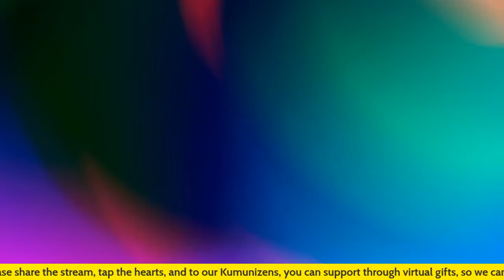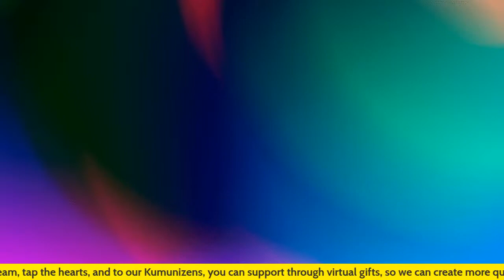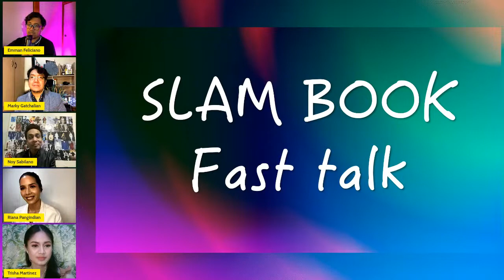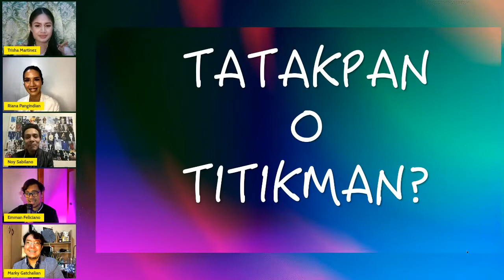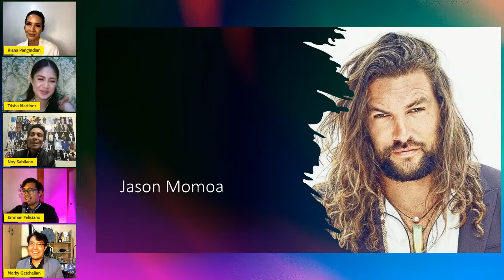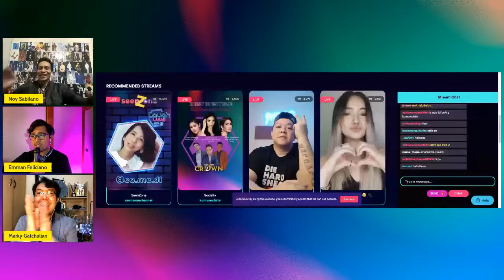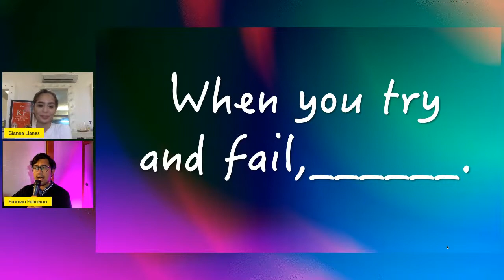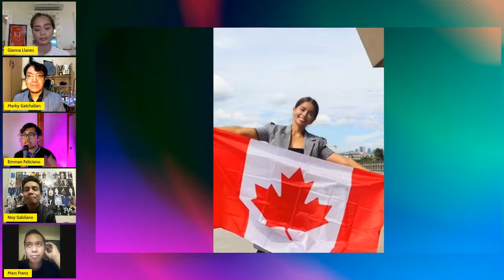Beyond the Crown with new PH queens!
What happens when a queen’s journey begins, or ends? | Join us as we chat with beauties whose pageant journeys reveal lessons we can all learn from, beauty queen or not.

October 23,  Saturday, 8pm on Kumu Social TV, simulcast on DCrown Facebook page and MEC/DC Youtube Channel.

With our guests:
Miss World Philippines 2021 First Princess Riana Pangindian
Miss Tourism Philippines 2021 Trisha Martinez
and
the first Miss Glamour International Philippines Gianna Margarita Llanes.